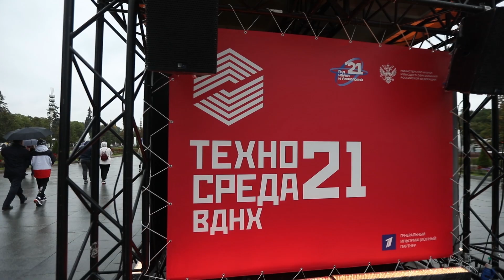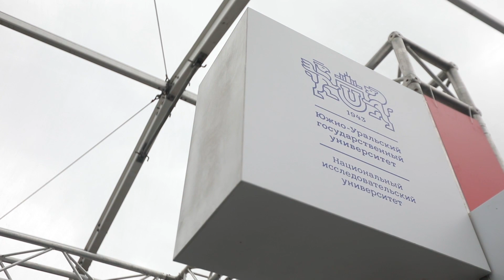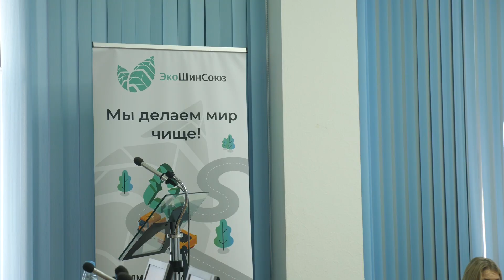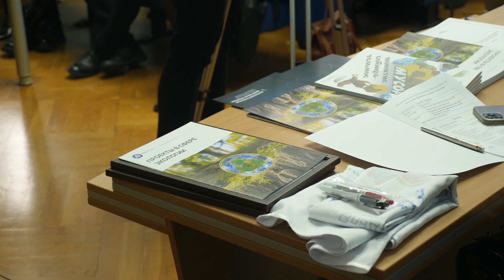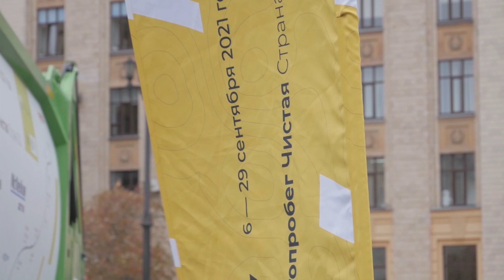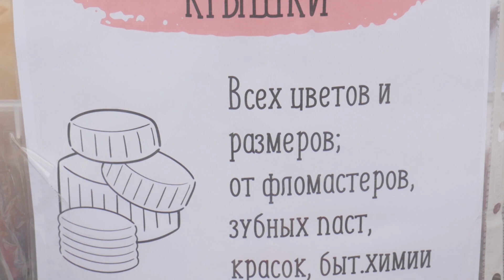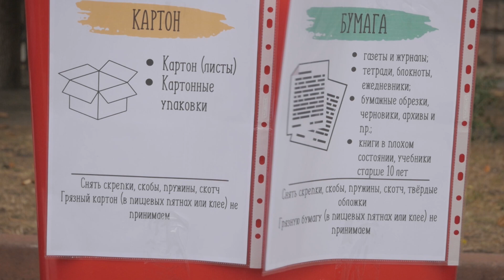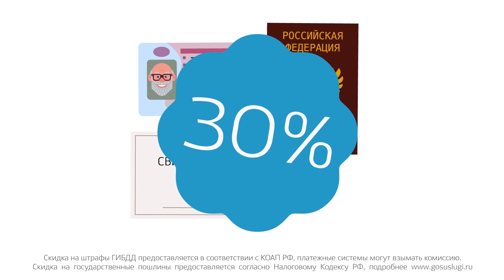Новости ЮУрГУ от 29.09